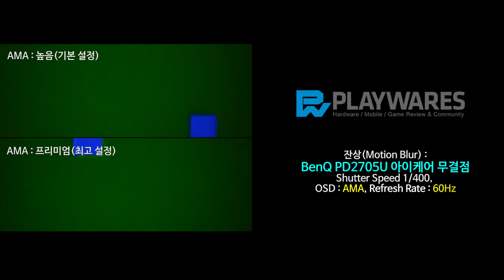잔상(Motion Blur) : BenQ PD2705U 아이케어 무결점